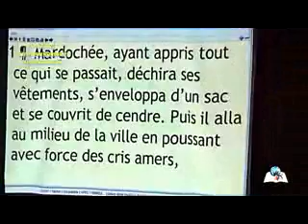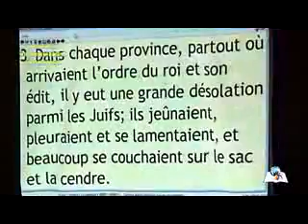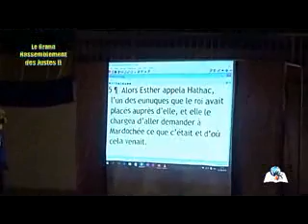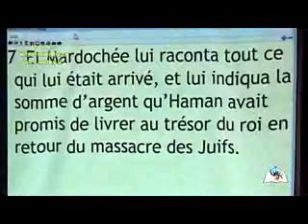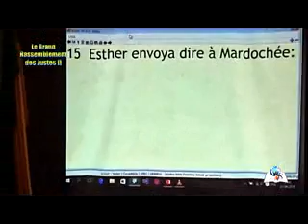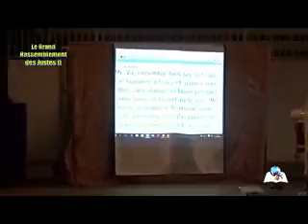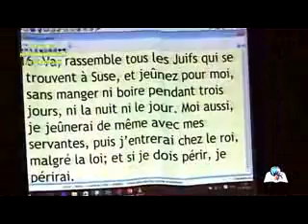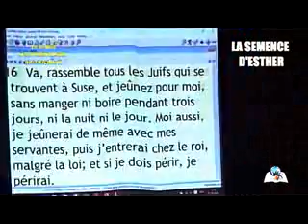la sémence d'Esther